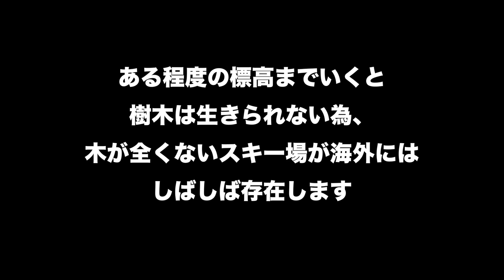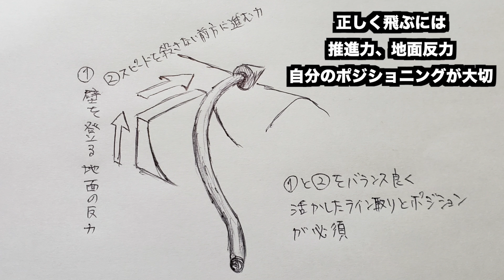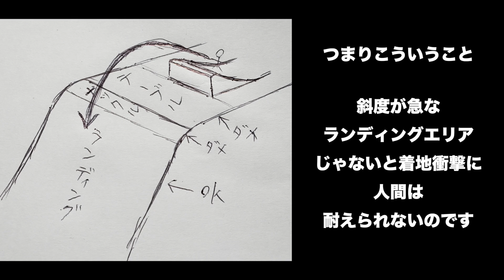既に雪山シーズンインした里菜さん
リナが仕事バックれて既にシーズンインしてた。
しょっぱなからこんな立派なパーク滑れて、良いなあ。

リナが活躍してる過去動画はこちら

プロスノーボーダーマネジメントプロダクション
RIDER WORKS

過去動画